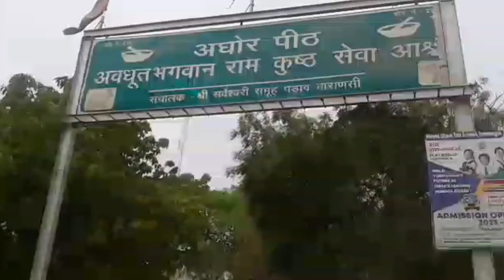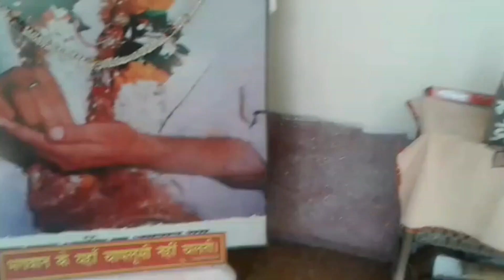अघोर पीठ अवधूत भगवान राम कुष्ठ सेवा आश्र पड़ाव वाराणसी Sri Aghoreshwar Bhagwan Ramji Samadhi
24 जुलाई 2021 को वाराणसी के पड़ाव स्थित अघोर पीठ श्री सर्वेश्वरी समूह संस्थान देवस्थानम्, अवधूत भगवान राम कुष्ठ सेवा आश्रम में गुरुपूर्णिमा पर्व श्रद्धा एवं भक्तिमय वातावरण में सादगी, सतर्कता और आश्रमवासियों के बीच मनाया गया।